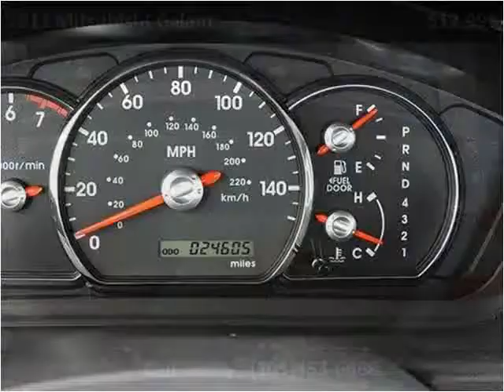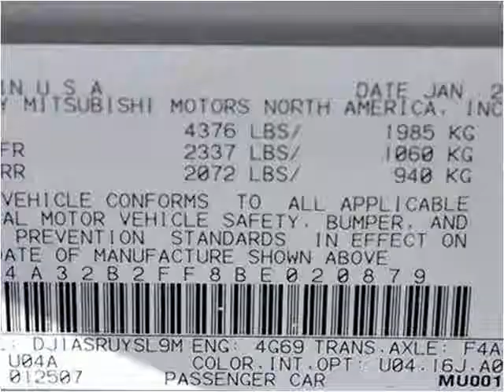2011 Mitsubishi Galant Used Cars Lake Worth FL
This 2011 Mitsubishi Galant is available from Off Lease Only .